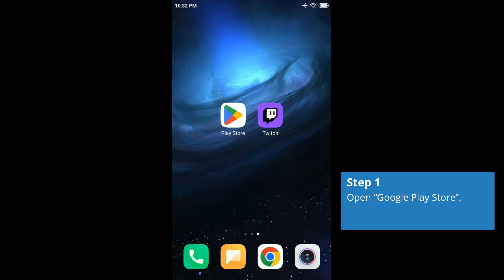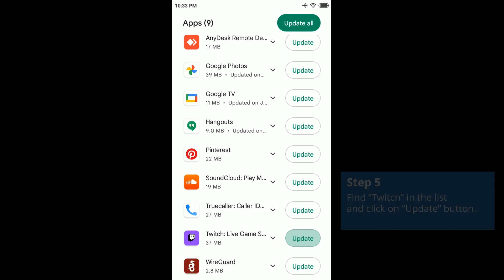How to Update Twitch on Android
How to Update Twitch on Android. How to download and update Twitch to latest version from Google Play Store.